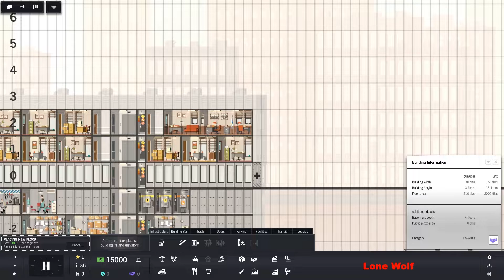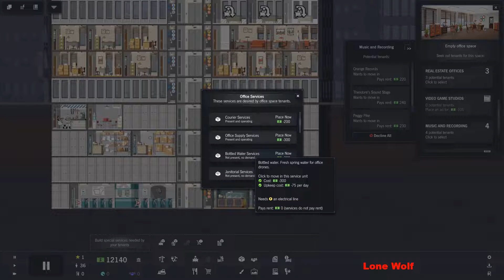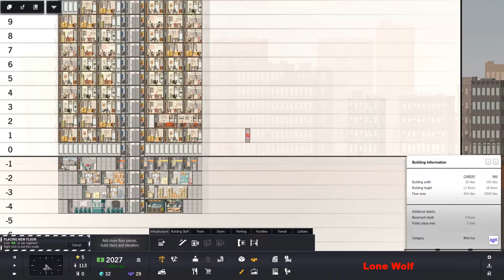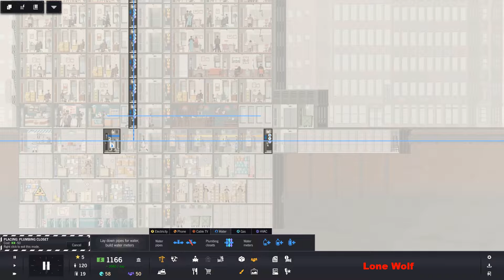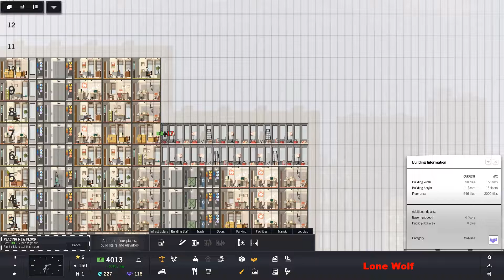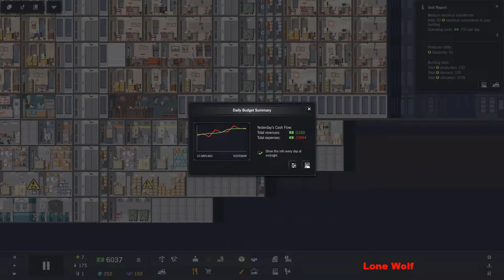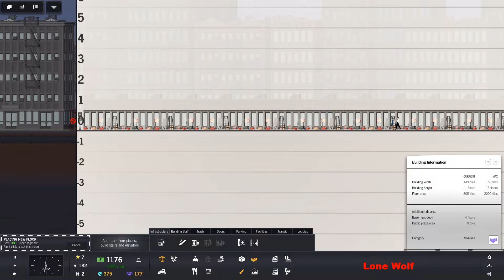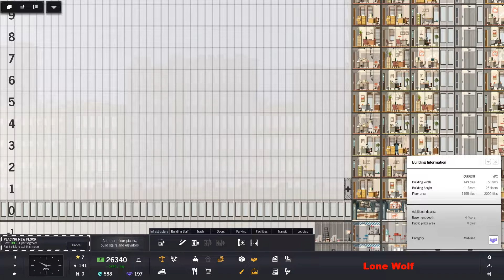The Merchandise Mart Scenario Project Highrise #9